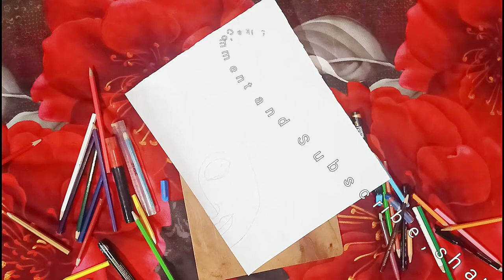Gautam Buddha Drawing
Buy the supply I used from the link below that will help the channel-

Apsara shading pencil
Paper used
Board used
Sharpener & Eraser used
Marker used
Colour Pencil used-